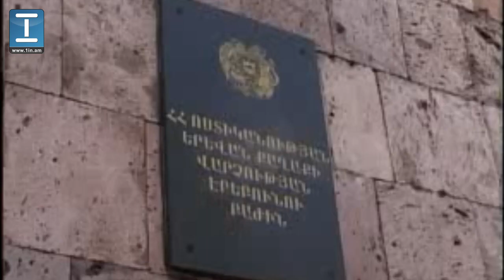Քարի վերամշակման արտադրամասում երկաթյա լինգով մարդ են սպանել